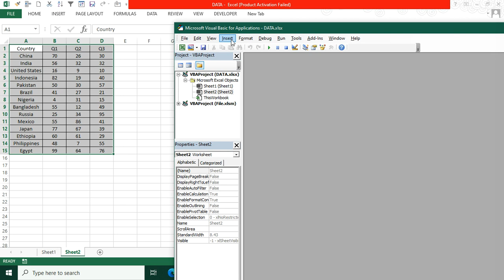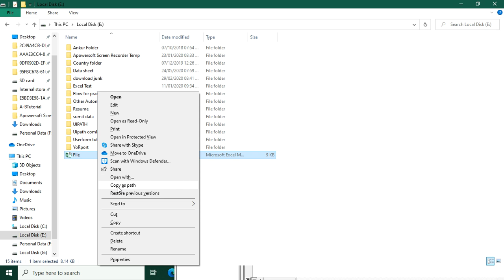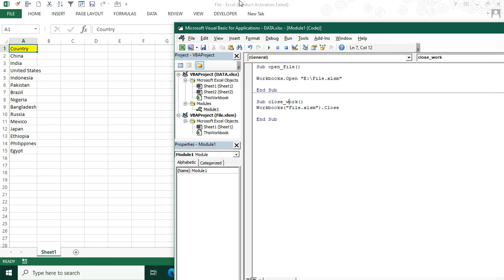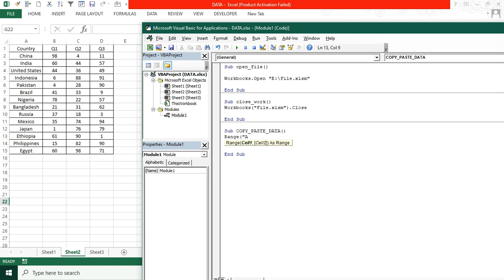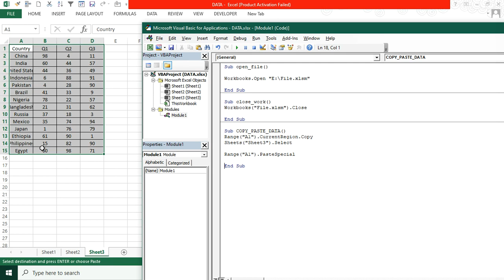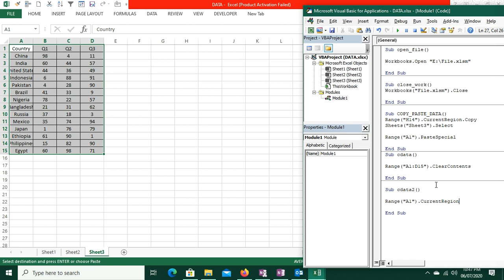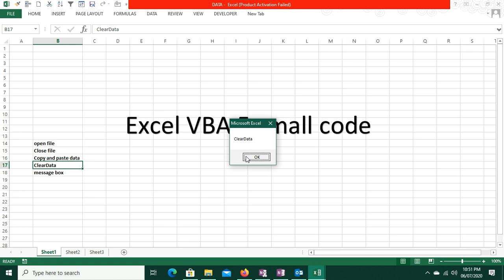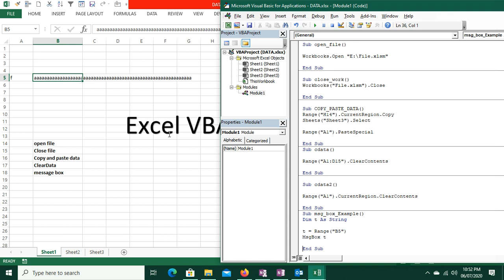Excel VBA 5 useful code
This is my channel about Excel and VBA Hindi Tutorial, you can learn different ways to learn Excel VBA with example.

In this video, you will learn how to open a workbook and close workbook along with that other coding example you can see like message box copy paste and clear data example.